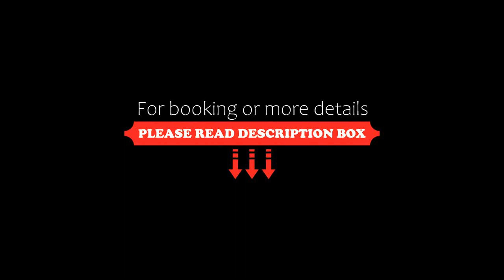Residence Colombo, Viareggio, Italy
About Property:
You're eligible for a Genius discount at Residence Colombo! To save at this property, all you have to do is sign in.
Residence Colombo in Viareggio is set 1.2 km from Lido di Camaiore Beach and offers air-conditioned accommodation with free WiFi.
Apartments include a seating area, a flat-screen TV with cable channels, an equipped kitchenette, a dining area, and a private bathroom. For added convenience, the property can provide towels and bed linen fo...
Property Type: Hotel
Address: Via Colombo 37, 55049 Viareggio, Italy
Searching For
1. Residence Colombo - Viareggio - Italy
2. Residence Colombo - Viareggio - Italy Address
3. Residence Colombo - Viareggio - Italy Rooms
4. Residence Colombo - Viareggio - Italy Amenities
5. Residence Colombo - Viareggio - Italy Offers and Deals
Audio Credit:
Track Title: Blank Slate
Artist: VYEN